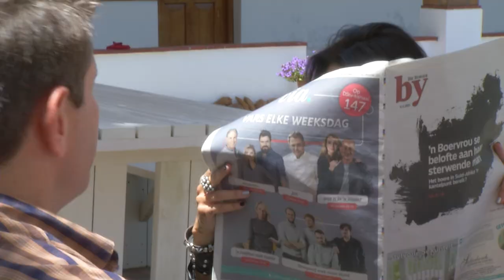Die Pelsloper- Landskroon Agter die Skerms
DIE PELSLOPER FILM, tans in produksie is 'n nuwe Afrikaanse film en verhaal uit die pen van bekroonde skrywer Martyn le Roux.
Verfilming te Landskroon in die Paarl. 'n Kykie agter die skerms tydens die vervaardiging van die rolprent.
Met Francois Coertze, Hayley Pieters en Carike Van Zyl.